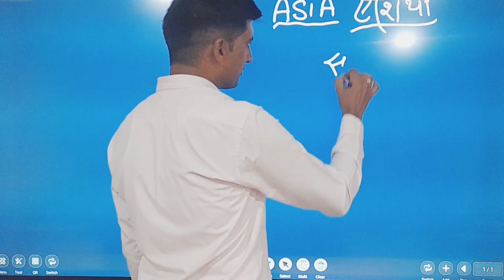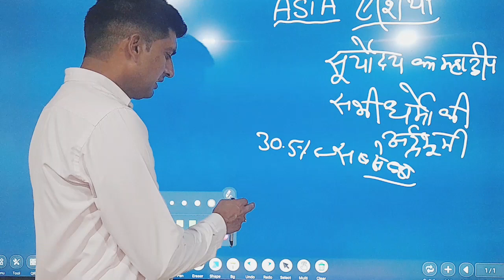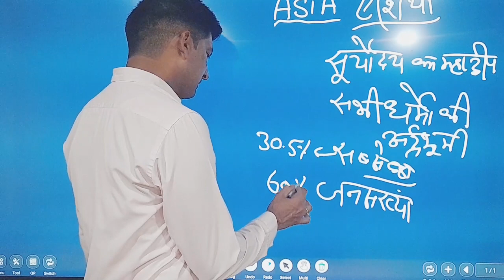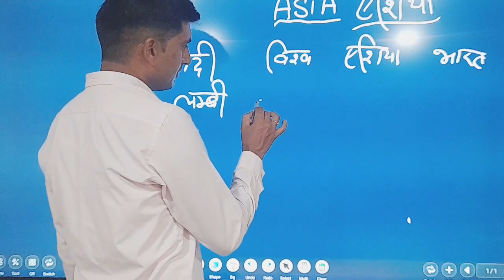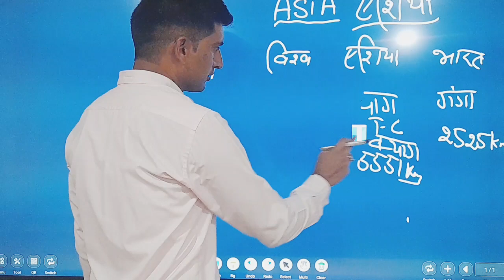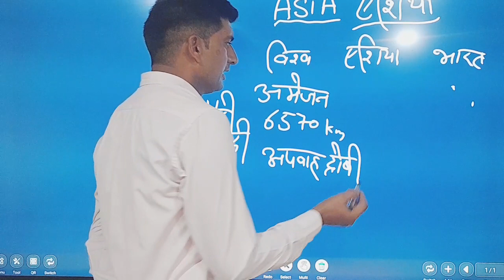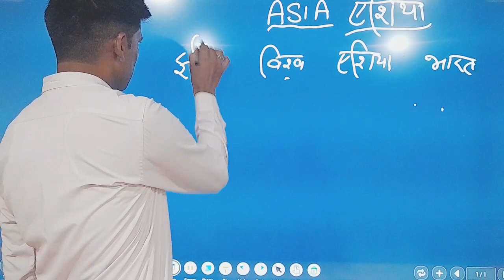एशिया महाद्वीप महत्वपूर्ण प्रश्नोत्तरी grup -D (Asia continent) By Rajkumar Sir part -1